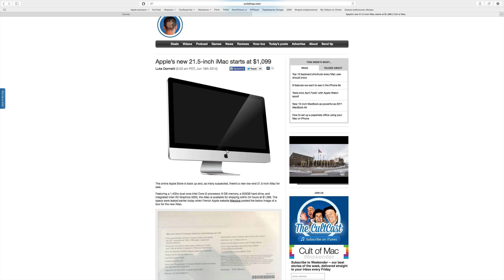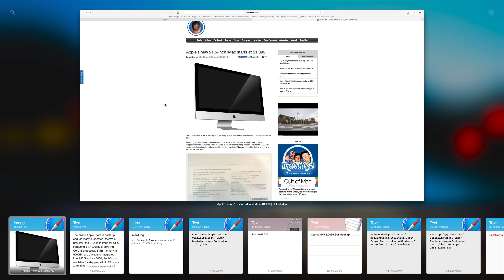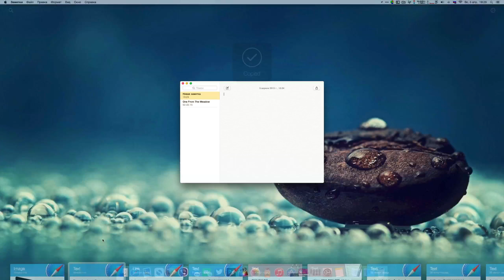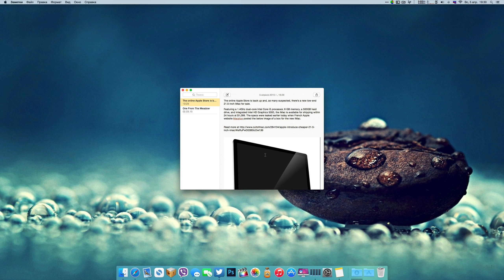Обзор Paste для Mac OS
Программа для наглядного и удобного использования буфера обмена.